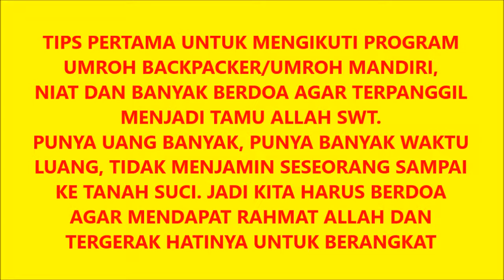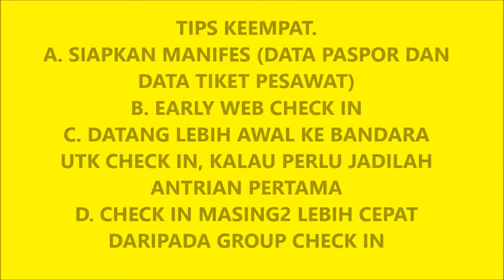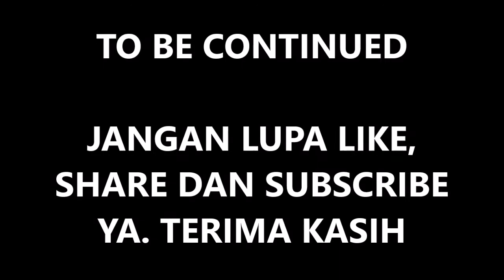4 TIPS UMROH BACKPACKER UMROH MANDIRI UBEPE UBP JANUARI 2018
Umroh Backpacker itu apa sih? Aman ga? Umroh backpacker mungkin lebih tepat disebut sebagai umroh mandiri (karena saya pribadi tidak pernah backpackeran juga hehehe). Kunci utamanya, kita membeli tiket masing-masing, jadi tanggal keberangkatan lebih pasti.

Tips pertama untuk mengikuti program umroh mandiri, niat dan banyak berdoa agar terpanggil menjadi tamu Allah SWT. Punya uang banyak, punya banyak waktu luang tidak menjamn seseorang sampai ke tanah suci. Jadi kita harus berdia agar mendapat Rahmat Allah SWT dan tergerak hatinya untuk berangkat.

Tips kedua. Mencari tiket promo melalui situs terpercaya. Umumnya tiket promo/murah untuk umroh tersedia 8 bulan sebelum waktu keberangkatan.

Tips ketiga. Beberapa maskapai sering schedule. Jadi untuk amannya, calon jamaah sebaiknya datang ke titik kumpul pada H-1 sebelum keberangkatan. Jadi bisa istirahat cukup sebelum memulai perjalanan jauh.

Tips keempat.
a. Siapkan manifes (data paspor dan data tiket pesawat semua jamaah)
b. Early web check in
c. Datang lebih awal ke bandara untuk check in (kalau perlu jadilah antrian pertama yang datang)
d. Check in masing2 lebih cepat daripada group check in

Cuma Rp 15 Juta, Ini Cara Umroh Murah & Aman a la Backpacker!
Aug 31, 2017 - Waktu Keberangkatan. Cuma Rp 15 Juta, Ini Cara Umroh Murah & Aman a la Backpacker! umroh.travel. Waktu merupakan faktor paling penting saat ingin merencanakan sebuah liburan. Semua ... Intinya adalah bagaimana kamu bisa berangkat beribadah murah tanpa melihat fasilitas yang ada. Kalau di ...
14 Tips Jitu Umroh Backpacker yang Dapat Memangkas Biaya
Oct 17, 2016 - Ingin tahu tips bagaimana cara umroh backpacker dengan biaya murah? Temukan selengkapnya dalam artikel ini!
Apa Bisa Umroh Backpacker? Ini Dia Panduan Ke Tanah Suci ...
Nov 16, 2017 - Nyatanya, bukan hanya liburan saja lho yang bisa dilakukan dengan gaya ala backpacker, Umroh pun bisa menggunakan gaya liburan murah meriah ini. Penasaran? Tenang saja, Finansialku sudah menjabarkan bagaimana cara Umroh backpacker ke tanah suci dengan biaya minim sebagai berikut ini.
Umroh Mandiri, Nikmatnya Ibadah Berdua dengan Istri Part 1 ~ 8, 2016 - Dengan senangnya mendapatkan harga tiket murah untuk 2 orang akhirnya saya dihadapkan pada cobaan pertama, jujur, ketika beli tiket umroh itu saya ga mikir bagaimana cara apply visa, apa saja yang disiapkan dan lain-lain karena anggapan saya sama aja kayak mau luar negeri, apply visa sendiri, ...
Umroh Tanpa Lewat Travel. Yuk, Umroh Backpacker-an Aja! | Umroh
Istilah kerennya adalah “umroh backpacker”. Dengan pengurusan secara mandiri, kita bisa mengatur segala sesuatunya dengan lebih leluasa dan efisien, khususnya dalam hal pembiayaan, jadwal ibadah, dan rute perjalanan. Berikut ini adalah beberapa cara yang bisa ditempuh untuk pergi umroh tanpa pakai travel: ...
Tips Cara Mencari Teman Umrah Backpacker
Feb 10, 2015 - Tips Cara Mencari Teman Umrah Backpacker Bagaimana Mencari Teman Perjalanan Umroh Backpacker Saudi Arabia. ... Biaya Umroh Ini Menjadi Lebih Murah dengan Jumlah Teman 40 Orang Lebih, Tapi Itu Perkara Yang Tidak Mudah. Tahun Lalu Saja Koordinator Umrah Backpacker Hanya ...
Umrah Backpacker Plus Dubai Hemat Murah
Feb 10, 2015 - Pengalaman Seru dalam Umrah Backpacker Plus Dubai Abu Dhabi Uni Emirates Arab Hemat Murah Tanpa Travel Agent Perjalanan Independent Menyenangkan.
Tips Membeli Tiket Umrah Backpacker Murah
Jan 25, 2013 - Saat Ini Umrah Backpacker Merupakan Alternatif Cara Baru Melaksanakan Umrah dengan Biaya Yang Relatif Lebih Rendah daripada Menggunakan Jasa Travel Agen Umrah dan Haji di Indonesia. Umrah Backpacker lebih banyak di minati di bandingkan dengan Umrah Reguler, Karena Kita Bisa ...
Tips Umroh Backpacker Yang Nyaman – Program Paket Umroh ...
7, 2017 - Oleh karena itu ada cara lain untuk bisa umroh murah dan juga lebih hemat, cara tersebut adalah dengan umroh ala backpacker. ... Oleh karena itu berikut ini adalah tips umroh murah ala backpacker: 1. ... Selain itu Anda juga akan bisa beribadah umroh dengan tenang dan juga nyaman serta aman.
Trik Umrah ala Backpacker - Travel Tempo.co
Jun 29, 2015 - Pencetus Paguyuban Umroh Backpacker Indonesia, Haadiy Fatahillah, menuturkan komunitas tersebut adalah kumpulan orang-orang yang sudah biasa pulang-pergi ke luar negeri dan ingin umrah dengan cara yang murah. "Jadi fungsi utamanya itu bareng-bareng bergabung, cari tiket murah dan kita ...
komunitas umroh backpacker